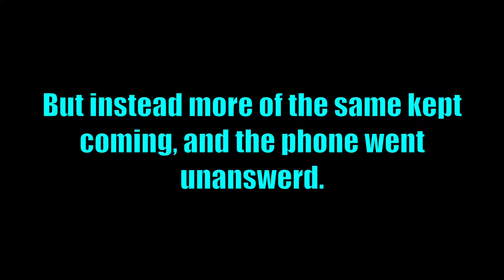Nature Box Pet Emporium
Nature Box Pet Emporium – Founded in late 2015.

Nature Box elevates the level of exotic pet keeping in the Denver market by providing the area with a true 1 stop shop for all of your lizard, snake, turtle, frog, tortoise, and tarantula needs. We able to provide extremely competitive prices on all of our products and strive for 100% customer satisfaction.

Please stop in and see for yourself.

13722 E. Quincy Ave.

1924 Wadsworth Blvd.